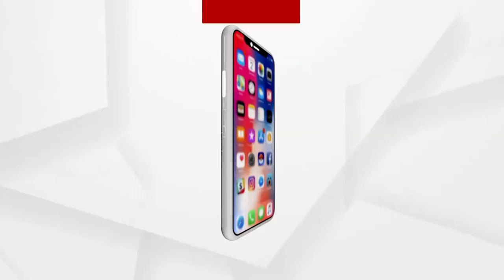Natural Gas And Oil Exploration Process Begins In Puri's Gop Today